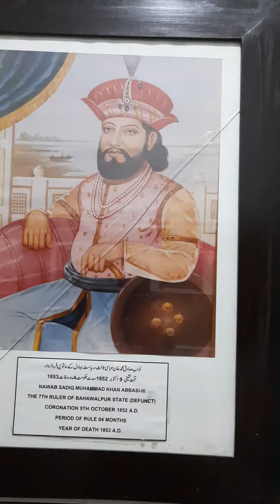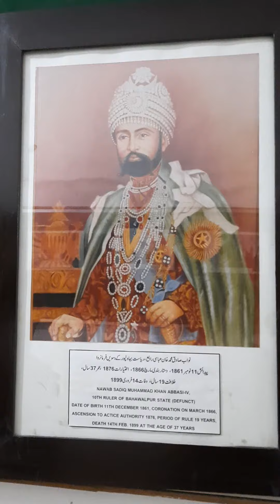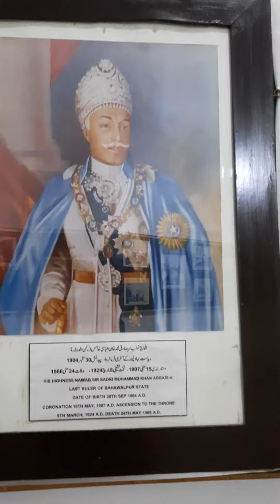Introduction Nawab's of Bahawalpur